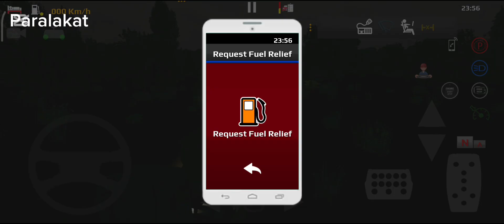🚧⚠️world truck driving simulator🚒✅ Mobile GamePlay